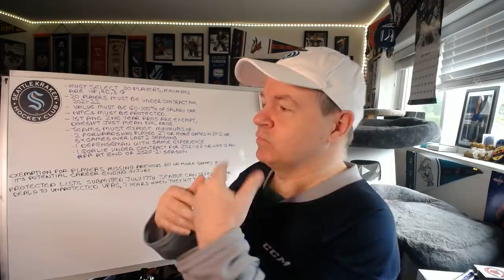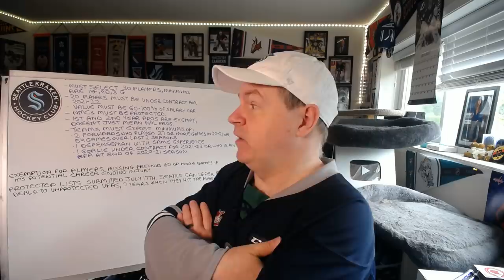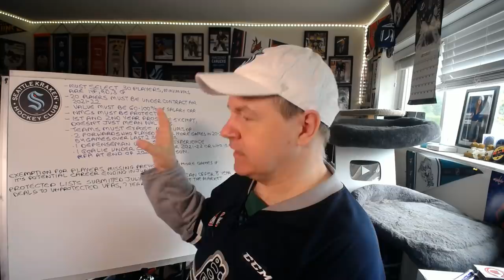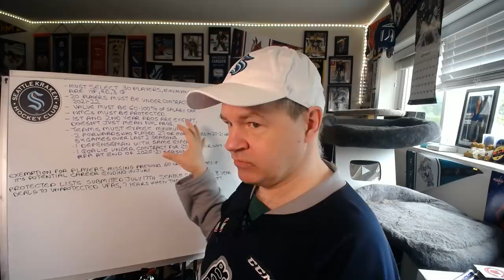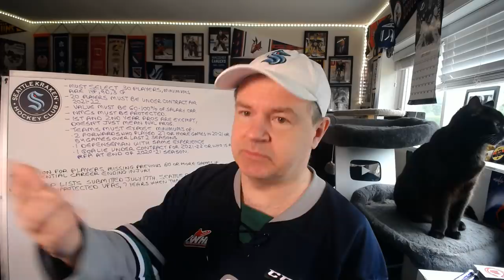Refresher Two Weeks Before NHL Expansion Draft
We will know who Seattle takes two weeks from today.

Abbotsford, BC
V2S 8P1

In the USA:
Shannon Skanes
1125 Fir Avenue
Suite 119